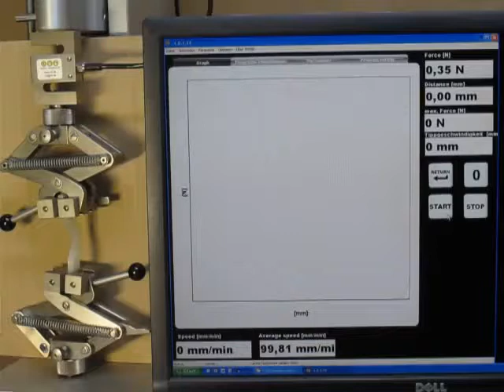ASTM D1004 - Tear Resistance on Plastic Film by Graves Method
A quick video showing Universal Grip's scissor grips performing a tear test on plastic film using the Graves Tear Method.